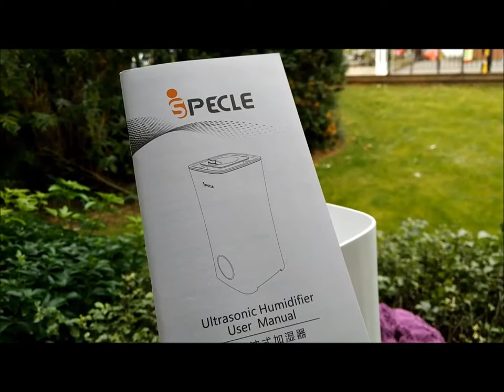iSPECLE 2.5L Filter Free Humidifier Diffuser Oil (No Commentary) - Full Unboxing